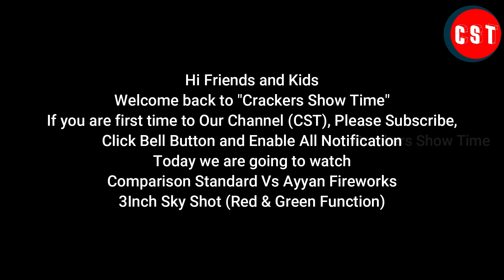Ayyan Fireworks Vs Standard Fireworks | 3Inch Shell | Crackers Show Time | CST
Ayyan Fireworks Vs Standard Fireworks
Rocking Ginger Vs King of Kings
3Inch Shell
Contact CST:
Balachander. S
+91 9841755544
What we do:
1. Testing 2. Comparison 3. Fireworks Shows & Display and etc...